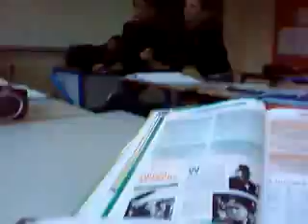5eme3 vitry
vitry